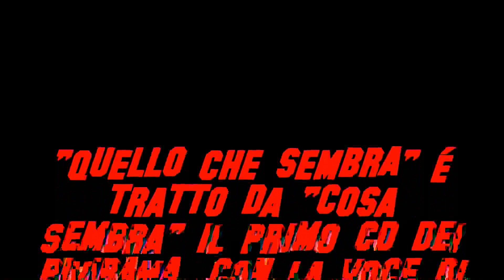A CACCIA di RICORDI ed EMOZIONI (a colori e con piú elaborazioni) .mp4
elaborato a colori anche con piú foto e con "quello che sembra" cantato da RAFFAELLA DAINO con I PIVIRAMA.